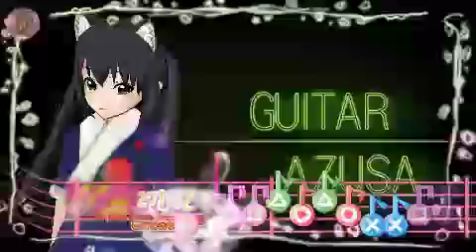K-ON! Houkago Live!! Happy! Sorry!! (Kotobuki Tsumugi) Hard + Secret Score (no miss clear)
Best : 178700